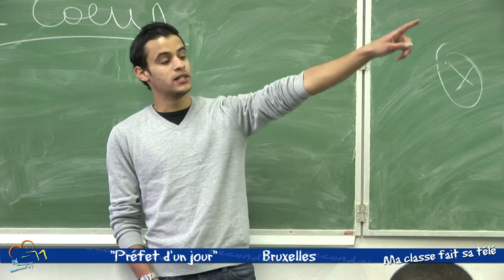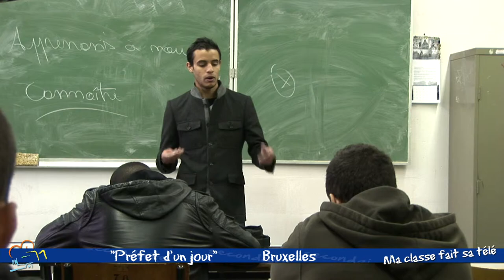MA CLASSE FAIT SA TELE DA VINCI PREFET D'UN JOUR.mov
Suite à son renvoi de la classe, un élève va chez le préfet et rêve qu'il prend sa place le temps d'une journée.